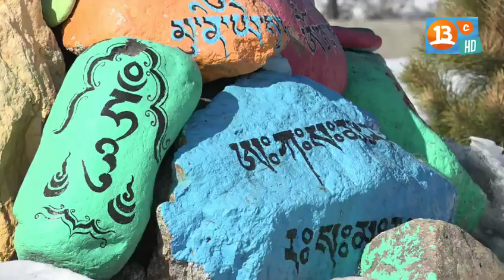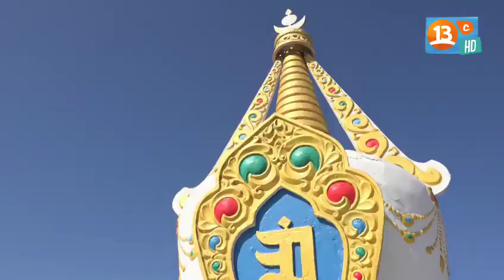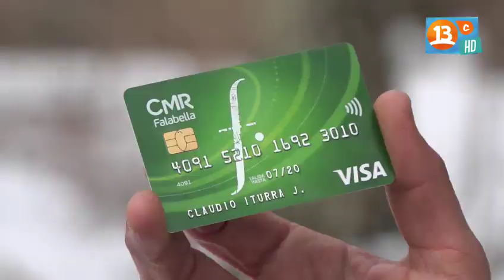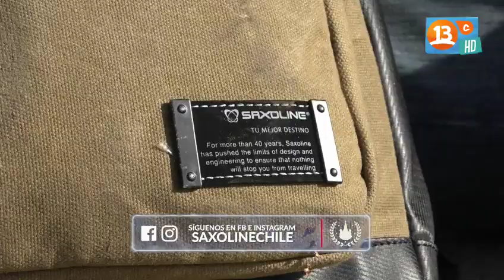El transiberiano - Rusia Budista | Capitulo 05 | 04 Junio 2017